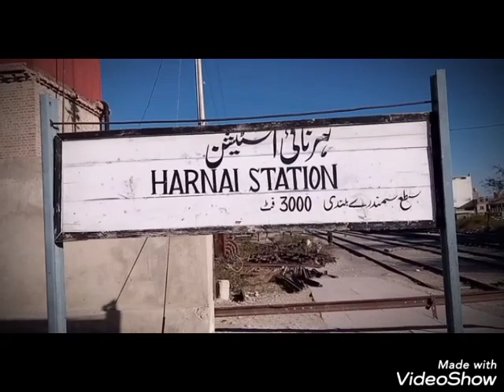My New Vlog||At Harnai Railway Station||Noor Tareen Vlogs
New Vlog||At Harnai Railway Station||Noor Tareen Vlogs